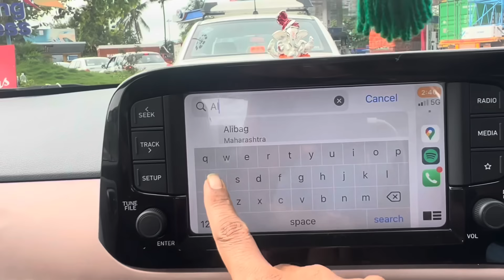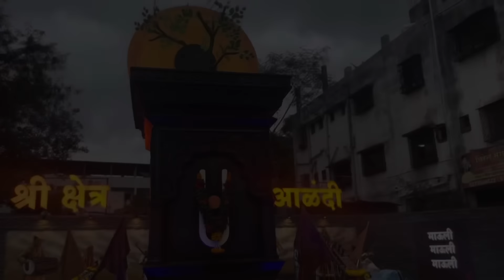संत ज्ञानेश्वर माऊली पालखी प्रस्थान 2024 । marathi Vlog । Pandharapur Vari Vlog